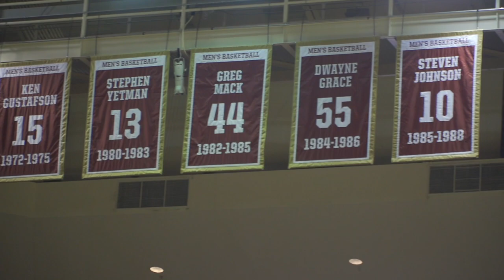CAAHoops In Focus - Charleston's Grant Riller